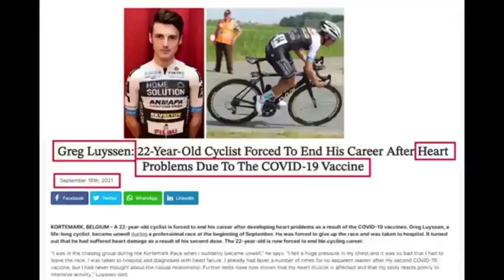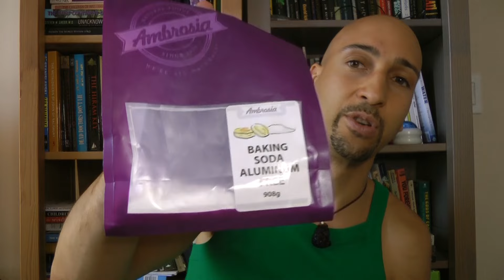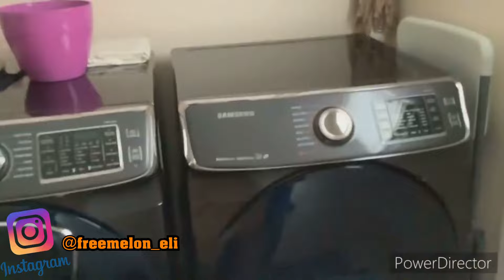Maintaining a Fruit Based Diet While Travelling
I have every intention of bringing you whatever knowledge and wisdom i can, out of a feeling of responsibility and obligation after countless years of study.

$50 CAD -   30min (skype or facebook audio call)
$100 CAD - 60min (skype or facebook audio call)
$220 CAD - 2 60min sessions, with one discounted 45 min session

IN THIS VIDEO:
Maintaining a Raw Fruit based Diet While Travelling .   As usual.. pretty self explanitory..